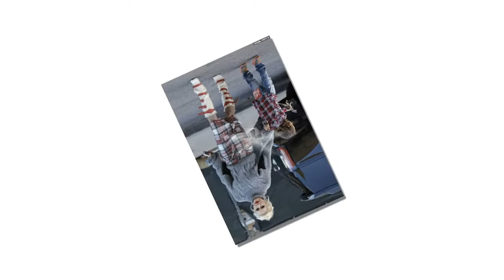Gwen Stefani goes for casual chic as she jets out of London for a gig in Dubai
She's been in London promoting her new album of seasonal songs, You Make It Feel Like Christmas, featuring her beau Blake Shelton.
And on Saturday, rocker Gwen Stefani arrived at the city's Heathrow Airport ready to catch a flight to Dubai.